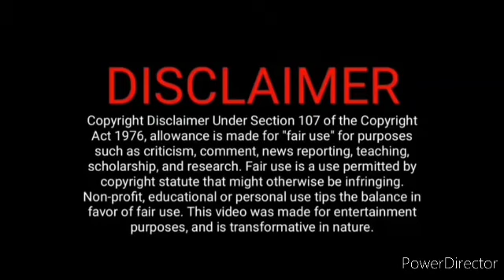சூரியா அம்மாவை பார்த்த மாரி